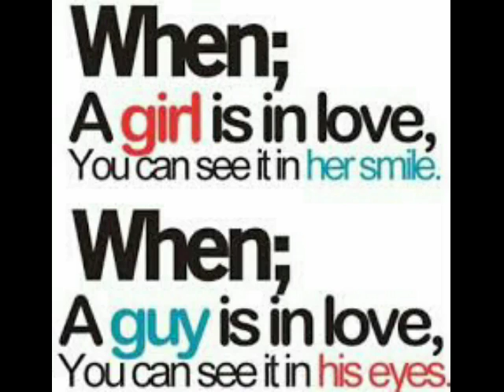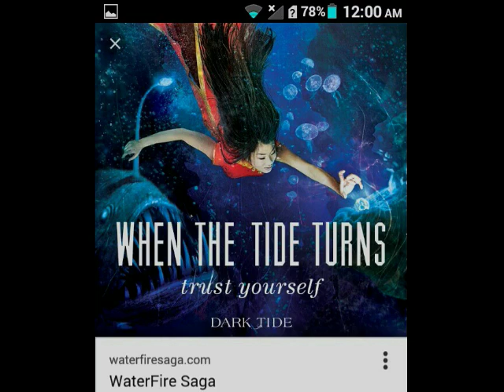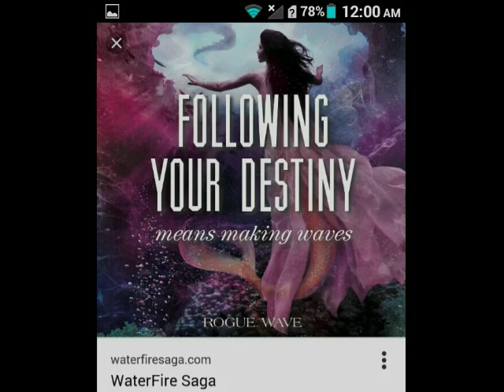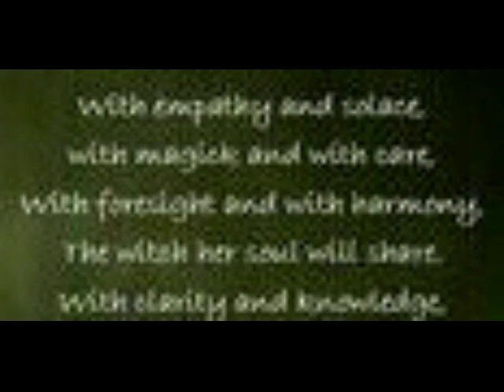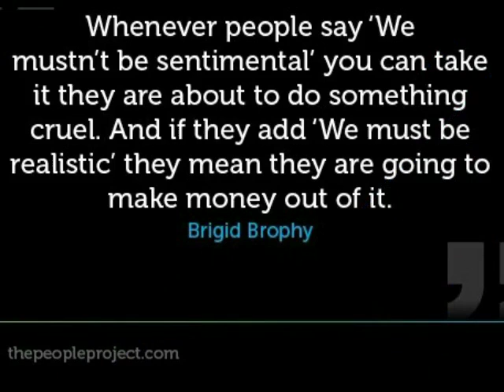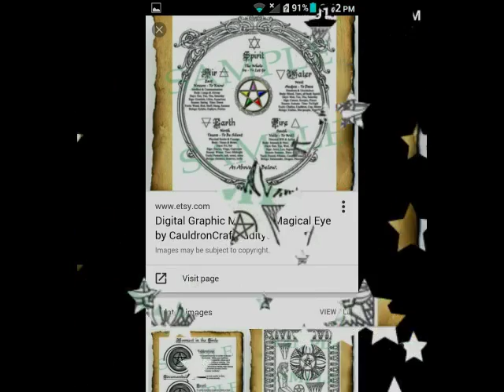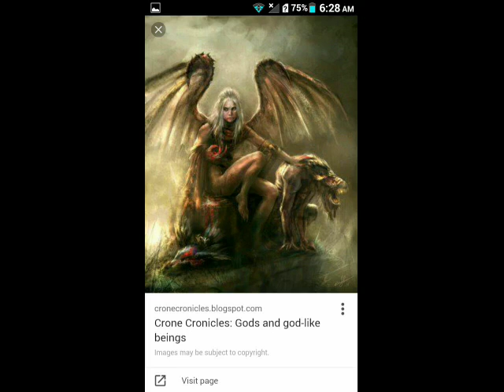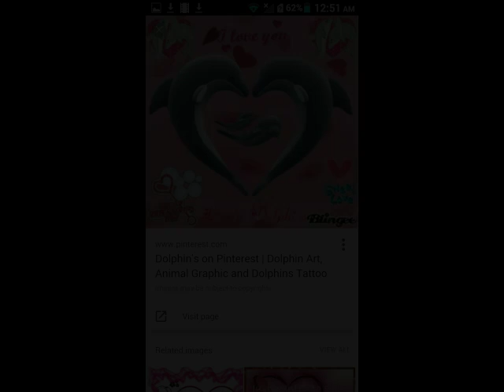The Opposite of Abandonment XiaoYing Video 1465201100050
I called everyday and visited two to three times per week before reconciling nine months later. Will my children lie about this now? Conversely, he really did abandon angelynn angelynne and her children. The 'parenting seminar' specifically mentioned leaving is NOT abandonment, yet this is what an unfit parent preaches to little children. Lowlife loser.